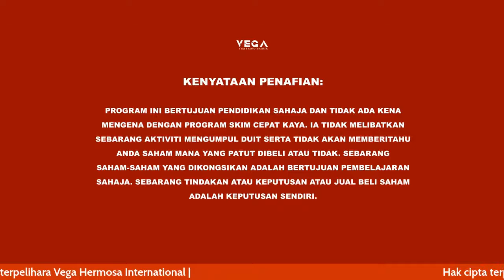Persiapan Mental Sebelum Trade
Sebelum mula trading, persiapan mental perlu diutamakan. Jom ikuti perbincangan bersama DDNK Team.